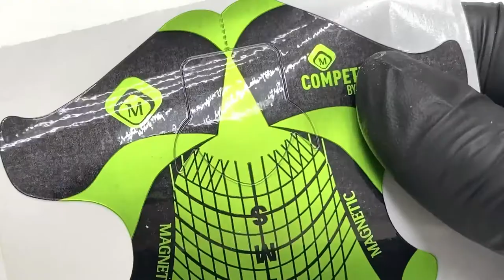Diana Karimova - Inlay Ombre (NTL INT. Season 4 - Show 3)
Diana Karimova is a Russian Magnetic Trainer and creates gorgeous nails and nail art!